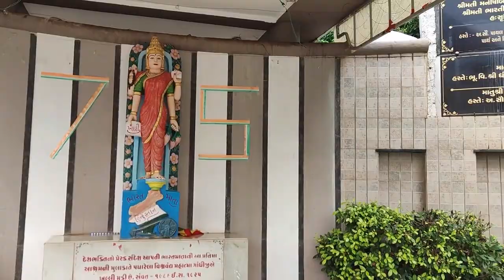श्री महावीर जैन चरित्र कल्याण रत्नाश्रम (सोनगढ़ आश्रम)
श्री "महावीर" प्रभु ने "कल्याण" पथ पर आगे बढ़ने वाले "रत्नों" को तैयार करने वाले "आश्रम" चिंध्य मार्ग पर "जैन" बच्चों पर सददा "चरित्र" के संस्कार डाले।
सोंगगढ़ जैसे स्वर्ण किले की भूमि पर स्थापित "श्री महावीर जैन चरित्र कल्याण रत्नाश्रम" का दर्शन करने वाला इसे कभी नहीं भूलेगा - और ऐसा इसलिए है - इस आश्रम की भूमि अनेक महात्माओं, महापुरुषों के पदचिन्हों से पवित्र हुई है और तपस्वी। .
संस्था के संस्थापक, प्रखर ज्योतिषी, प्रसिद्ध वक्ता, संगीतकार, निडर महापुरुष पं. मुनिराज श्री चरित्र विजयजी बापा और प्रखर वैद्यराज, साहित्य प्रेमी, क्रांतिकारी पी.ओ. मुनिराज ने अपना तेजतर्रार करियर श्री कल्याणचंद्रजी बापा जैसी महान आत्माओं को समर्पित किया और अपनी आत्मा को इस धरती के विकास में झोंक दिया।
संगीत, संस्कृत, कविता और लेखन के विशेषज्ञ और कठोर अनुशासन। गुलाबचंद्रजी बापा और शांत, सहायक और विनम्र पी.ओ. मुनिराज श्री उत्तमचंदजी बापा की आत्मा इस धरती के ताने-बाने में गुंथी हुई है।
कच्छी साहित्य के भीष्मपितामह कविश्री दुलेराय करणी, जिदंगी के महामुला, पच्चीस वर्षों तक यहाँ रहे, अपने अमर साहित्य की रचना की और छात्रों में संस्कार का संचार किया।
राष्ट्रपिता महात्मा गांधी ने यहां पवित्र कदम उठाए और भारत माता की प्रतिमा का अनावरण किया।
भावनगर महाराजा श्रीकृष्णकुमारसिंहजी, जामनगर के जामसाहेब, पालिताना के महाराजाश्री बहादुरसिंहजी, सौराष्ट्र के वल्लभीपुर आदि और कच्छ के हिम्मतसिंहजी आदि। बापा के भक्तों के कारण, इस धरती पर कई बार आए हैं।
आचार्य भगवंतश्री विजयरामचन्द्रसूरीश्वरजी म. महोदय, श्रीमान श्री गुनसागरसूरीश्वरजी म. साहेब आदि अनेक आचार्य भगवंत, तपगच्छ, अचलगच्छ, स्थानकवासी आदि अनेक संप्रदायों के अनेक साधु-संन्यासी तथा संत, महंत यहां निरन्तर हो रहे हैं।
कविश्री नानालाल, कविश्री झवेरचंद मेघानी, मनुभाई पंचोली, पंडित सुखलालजी आदि अनेक विद्वान और साहित्यकार अनेरी ने पिता के साथ एक संकलन किया है।
ऐसी ही एक तीर्थ भूमि यह संस्था कई धूप-छांवों से गुजरी और आज 98 साल को पार कर चुकी है।
बच्चो को देश के प्रति संभोदित करते हुए